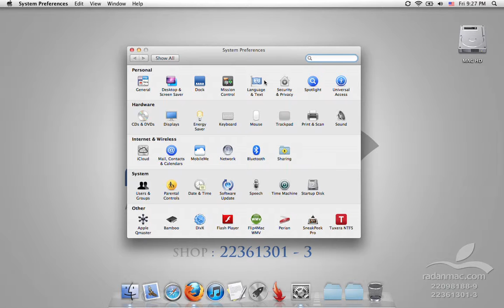28. Lion - System Preferences - intro